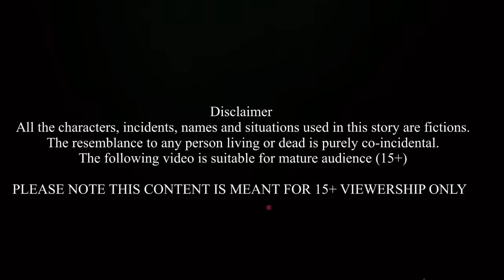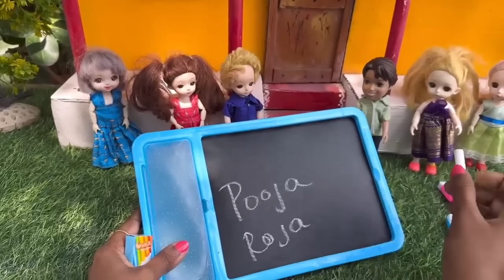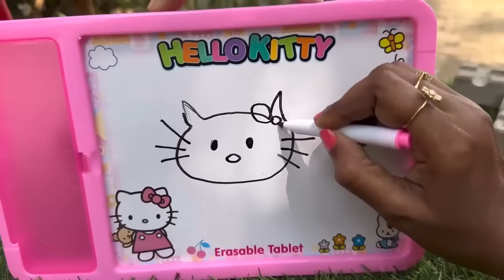மண்வாசனை Episode - Magic Slate Drawing Competition _ Chutti Bommma _ Classic Mini Food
மண்வாசனை Episode - Magic Slate Drawing Competition _ Chutti Bommma _ Classic Mini Food.mp4